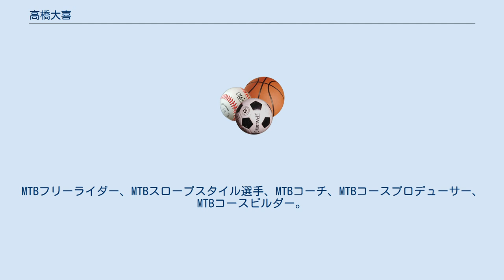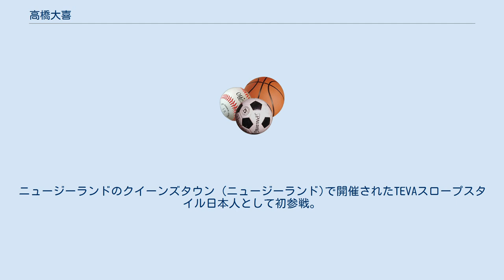高橋大喜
高橋 大喜（たかはし だいき、1978年7月11日 - ）は、東京都出身の日本のプロマウンテンバイク選手。
MTBフリーライダー、MTBスロープスタイル選手、MTBコーチ、MTBコースプロデューサー、MTBコースビルダー。
Rocky Mountain Bicyclesエイアンドエフ所属契約ライダー。
日本体育大学卒業。
柔道整復師。
 2002年の夏からカナダのウィスラーに滞在し始めて今年で１７年目を迎える。
ウィスラーをベースにアメリカやカナダのブリティッシュコロンビア州各地のバイクパークとトレイルを走り込み、その経験を日本でのマウンテンバイク普及活動にフィードバックしマウンテンバイクの普及活動を行っている。
 日本のMTBフリーライドの第一人者。
世界のトッププロライダーとの交流もあり、多くの雑誌で共演の経験を持つ。
 また多くのメディア（テレビ、ラジオ、雑誌、DVD）にも出演経験を持ち本場のフリーライドシーンを日本に伝え続けている。
 2013年にはアジア人で初めてFREERIDE MOUNTAINBIKE ASSOCIATIONのプロライセンスを取得。
ニュージーランドのクイーンズタウン (ニュージーランド)で開催されたTEVAスロープスタイル日本人として初参戦。
9位入賞。
 自身のプロデュースするDAIKIFREERIDE MTB PARKに加え、2014年よりふじてんスノーリゾートMTBコースのプロデューサーに就任。
 ^ エキサイトニュース2013年2月25日付記事 ^ フィナム2013年6月4日付記事